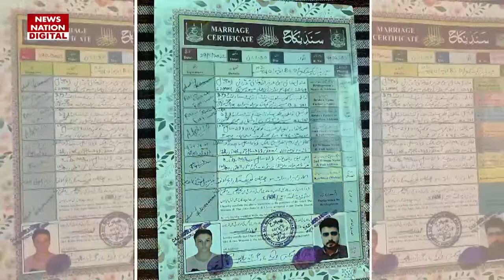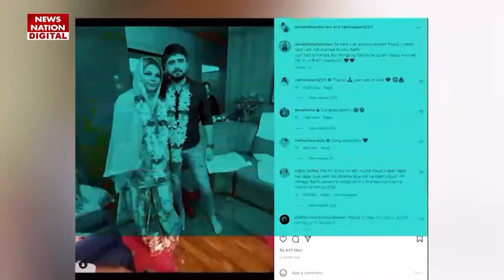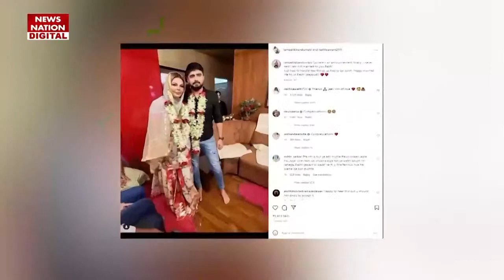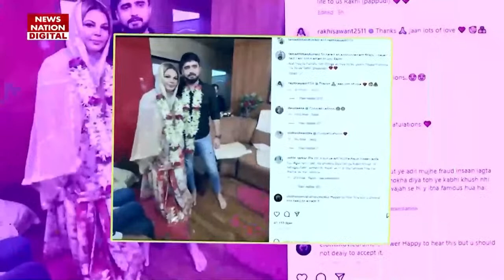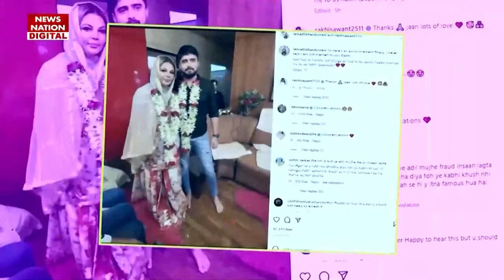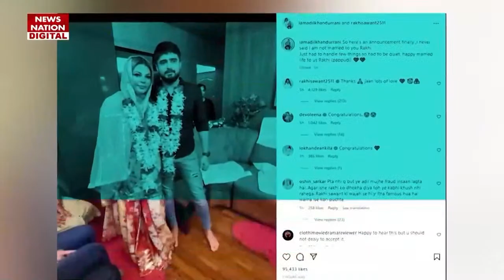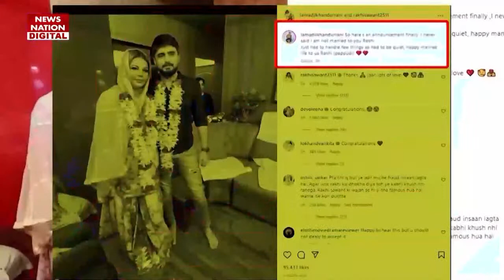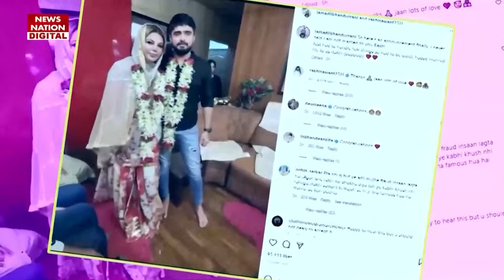Rakhi Sawant Marriage Live: Rakhi Sawant का बड़ा खुलासा, कहा- Salman Khan के एक फोन कॉल से डरा Adil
Rakhi Sawant-Adil Durrani Marriage Live: Rakhi Sawant का बड़ा खुलासा, कहा- Salman Khan के एक फोन कॉल से डरा Adil